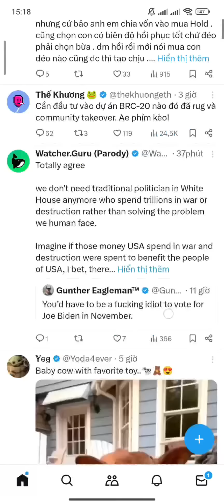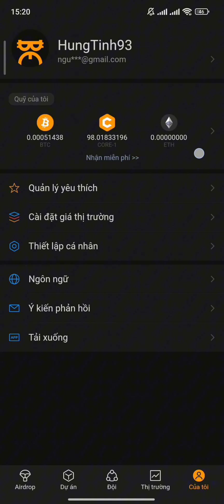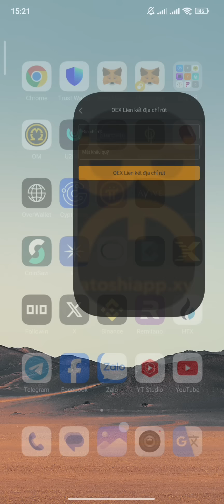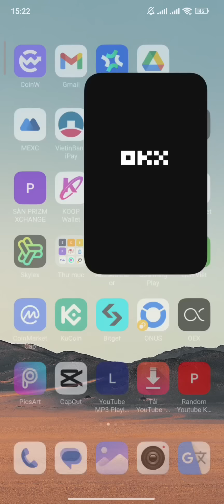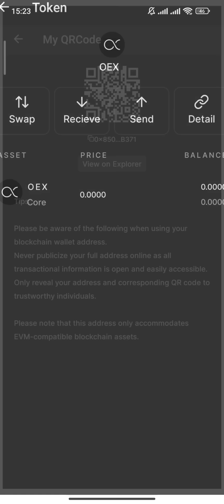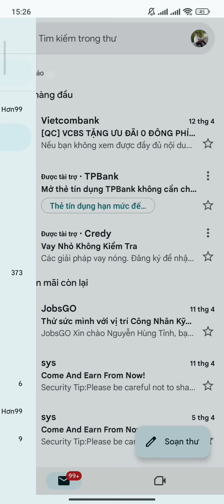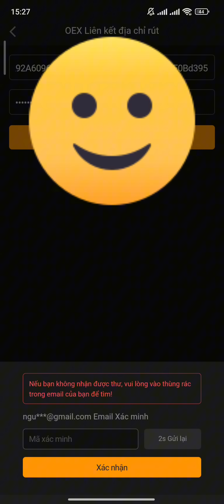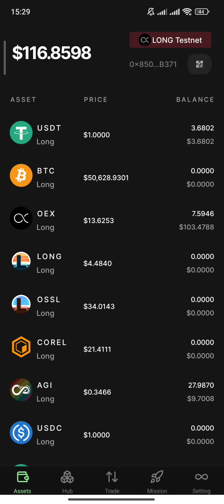OPENEX NÊN LIÊN KẾT VÍ NÀO GIẢI ĐÁP LỖI KHÔNG NHẬN ĐƯỢC CODE TỪ GMAIL XÁC MINH GƯƠNG MẶT | Kiếm Tiền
OPENEX HƯỚNG DẪN ĐĂNG KÝ+ BẢO MẬT + XÁC MINH MUA BÁN OEX CẦN PHẢI LÀM GẤP | Kiếm Tiền
LINK ĐĂNG KÝ SÀN OPENEX

HƯỚNG DẪN ĐĂNG KÝ APP SATOSHI THAM GIA NGAY | Kiếm Tiền

ĐĂNG KÝ SÀN OKX KYC BẢO MẬT MUA BÁN | Kiếm Tiền

HƯỚNG DẪN MUA BÁN OEX TRÊN SÀN OPENX CÁCH LIÊN KẾT SÀN VÀO APP SATOSHI | Kiếm Tiền

OKX HƯỚNG DẪN BÁN AVIVE RÚT VỀ ATM NG.ÂN HÀNG CHI TIẾT NHẤT 100% | Kiếm Tiền

HƯỚNG DẪN THAM GIA AIRDROP 500.000 OG TOKEN TRONG APP SATOSHI CÁCH TĂNG TỐC ĐỘ KHAI THÁC | Kiếm Tiền

OPENEX GIẢI ĐÁP TẤT CẢ CÁC LỖI KHI CẬP NHẬT SÀN PHẢI CẬP NHẬT SÀN NGAY ĐỂ XÁC MINH | Kiếm Tiền

OPENEX HƯỚNG DẪN THAY ĐỔI EMAIL + QUÊN CỤM KEY + NHIỆM VỤ X + LỖI HIỂN THỊ SỐ DƯ OEX | Kiếm Tiền

OPENEX RA APK HƯỚNG DẪN TẠO VÍ SỬ DỤNG VÍ | Kiếm Tiền

OPENEX LÀM 5 NHIỆM VỤ ĐỂ XÁC MINH ĐỊA CHỈ VÍ LIÊN KẾT GMAIL X TELEGRAM | Kiếm Tiền

CORE KHẮC PHỤC LỖI HIỂN THỊ CÁCH THÊM MẠNG CORE VÀO VÍ METAMASK VÍ TRUST WALLET MỚI NHẤT | Kiếm Tiền

SÀN HUOBI HƯỚNG DẪN NẠP VND LÊN SÀN + GI.AO DỊCH + MUA BÁN + RÚT VND VỀ ATM | Kiếm Tiền

Đ.KÝ SÀN BINANCE: MUA BÁN COIN

1. ĐÀO PI NETWORK: 1 PI~1000$
Mã mời: HungTinh1993